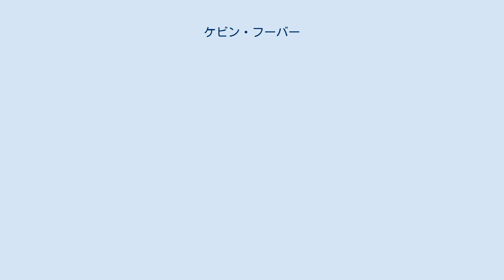ケビン・フーバー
シンシナティ・ベンガルズの選手
ケビン・フーバー（Kevin Huber 1985年7月16日- ）はオハイオ州シンシナティ出身のアメリカンフットボール選手。
現在NFLのシンシナティ・ベンガルズに所属している。
ポジションはパンター。
 シンシナティで生まれた彼は、地元の高校に進学してパンターとしてプレーした後、シンシナティ大学に進学し、2005年から2008年までプレーした。
3年次の2007年には、AP通信からオールアメリカンに選ばれた、4年次の2008年にも平均44.9ヤード、56回のパントのうち21回を敵陣20ヤード以内に蹴り込んで、スポーツ・イラストレイテッドからオールアメリカンに選ばれている。
 2009年のNFLドラフト5巡でシンシナティ・ベンガルズに指名された。
2012年まで全試合に出場し、2012年は76回のパントで自己ベストとなる平均46.6ヤードを蹴り、プロフットボールフォーカスより、その年リーグで11番目のパンターと評価された。
2013年3月8日、ベンガルズとの5年間の契約延長を果たした。
 2013年第13週のサンディエゴ・チャージャーズ戦ではシーズンリーグ2位の記録となる75ヤードのパントを含み、4回のパントで222ヤードを獲得、そのうち2回は敵陣20ヤード以内に蹴り込み、AFC週間MVPスペシャルチーム部門に初選出された。
第15週のピッツバーグ・スティーラーズ戦でアントニオ・ブラウンのパントリターンをブロックしにいった際に、テレンス・ガービンに激しくヒットされた。
彼は自分の足でフィールド外に出たが、口を血まみれにしてロッカールームに下がった。
この試合の残り時間、ベンガルズのパント、マイク・ヌージェントが行い、ヌジェントのFGの際には、QBアンディ・ダルトンがホールダーを務めた。
検査の結果、過去に亀裂骨折を起こしたことのある、あごの骨を骨折しており、シーズン絶望となる故障者リスト入りした。
 2014年以降、ベンガルズのレギュラーパンターとして全試合出場を果たし2018年3月14日にはベンガルズと3年契約を延長した。